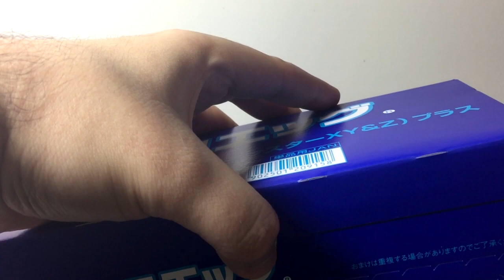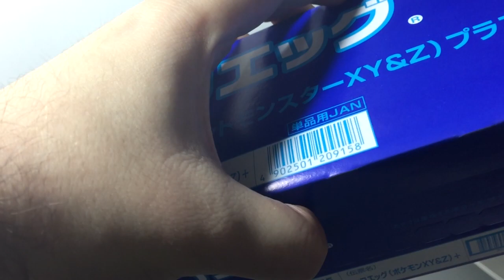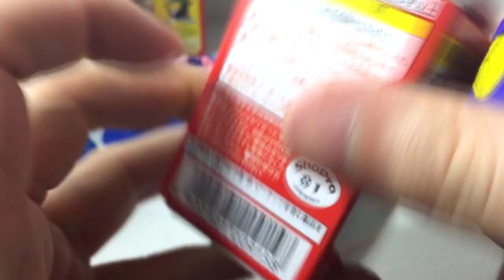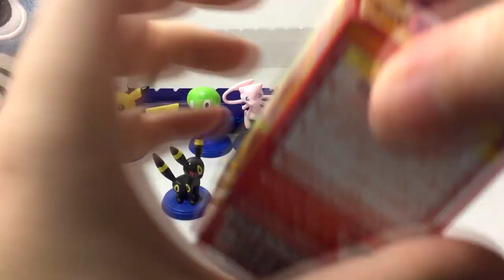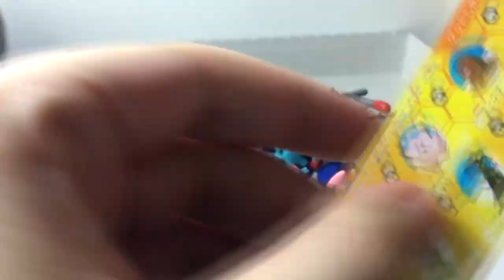KINDER OVO POKÉMON! A MELHOR CAIXA DO MUNDO!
Acompanhe o Canal do Quincy